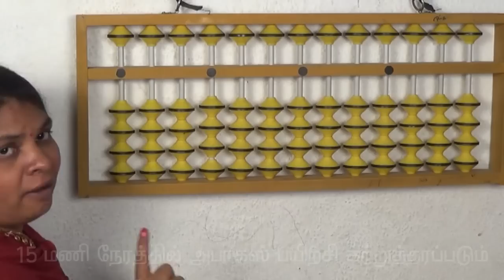Abacus Step by Step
Abacus Meaning,
Basic Abacus,
Abacus Video,
Abacus Classes in Madurai,
Abacus Learning,
Abacus Tutorial,
Abacus for Children,
Online Abacus,
How to use an Abacus,
Abacus Learning in tamil,
Abacus Training,
Abacus Learn,